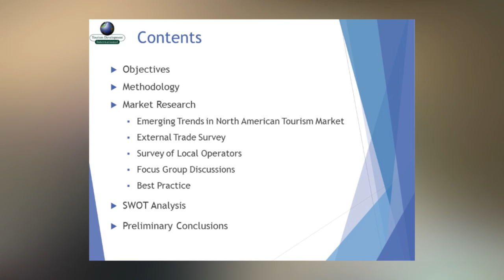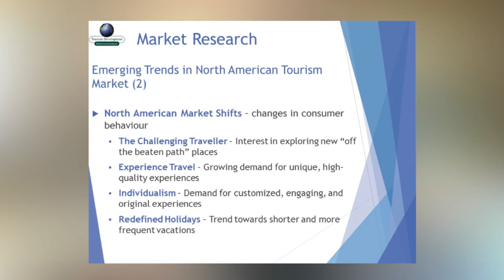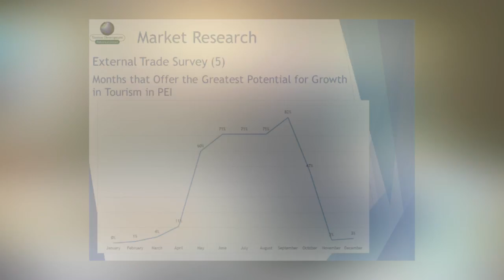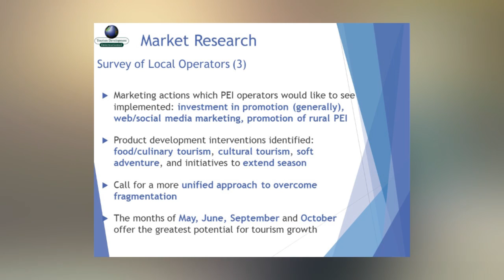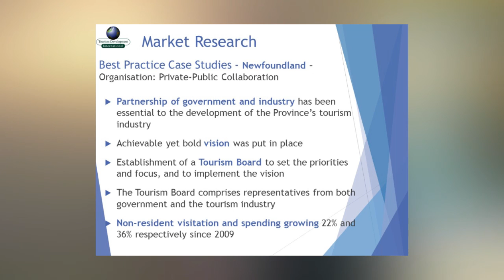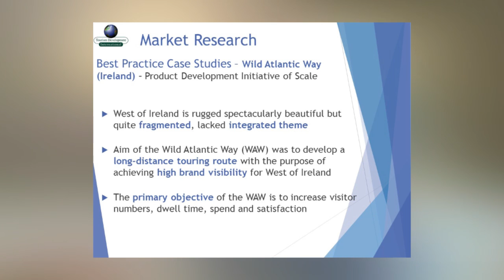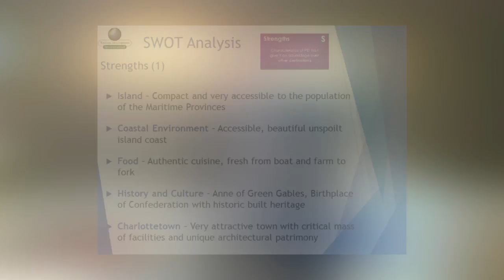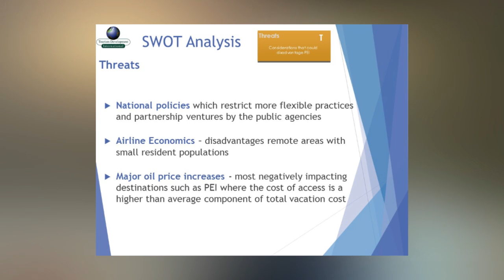TIAPEI Tourism Strategy - June 2016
Peter MacNulty from TDI gives an overview of some of the work that has happened to date at the Summerside public forum.